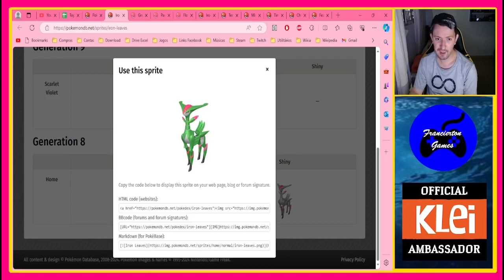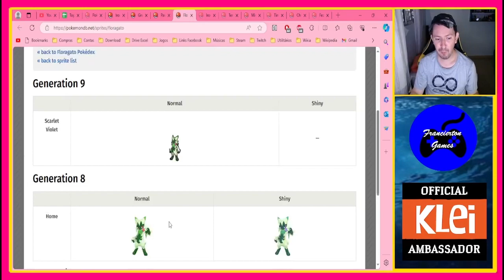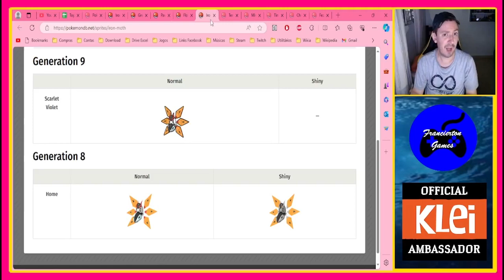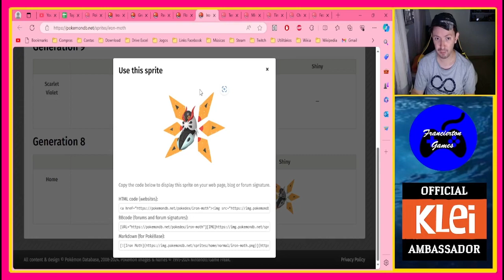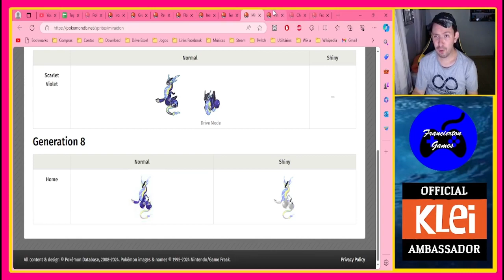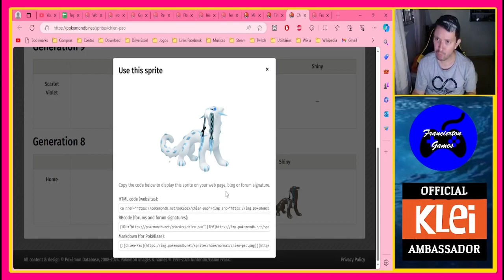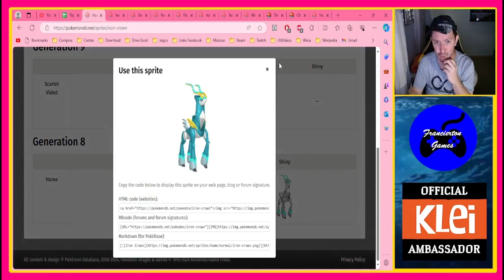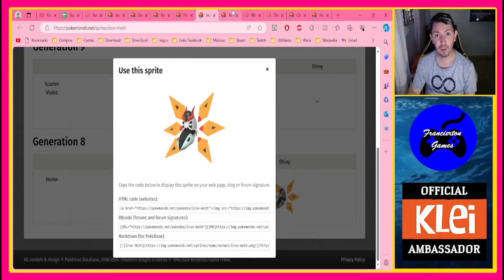Listas: Meus 10 Pokémon Favoritos de Paldea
Estou de volta com meu quadro de listas gente, hoje estou trazendo o próximo seguimento que será a minha classificação de Pokémon favoritos, estarei fazendo a princípio o Top 10 de formas comuns, futuramente iremos para as formas shinys. Vamos seguindo com a região de Paldea, nessa lista não incluirei formas regionais, mega ou gigantamax.

(Lembrando que essa lista é baseada em minha opinião pessoal, você pode ter uma opinião diferenciada também e fique a vontade para isso para diferenciar mostrando a sua lista pessoal)